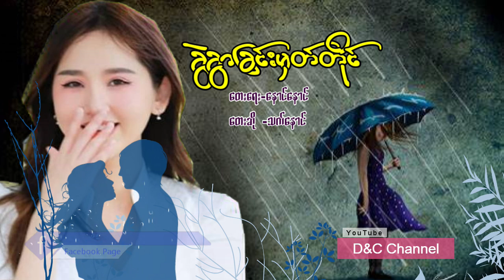myanmar song ခွဲခွာခြင်းမှတ်တိုင် သက်နောင်(Official Channel)